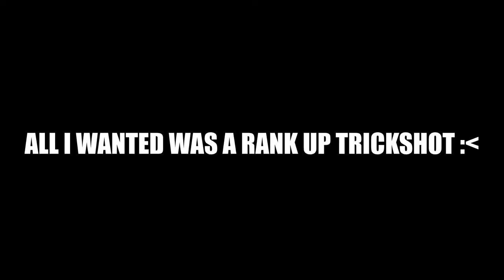Phantom Forces bruh moments V2